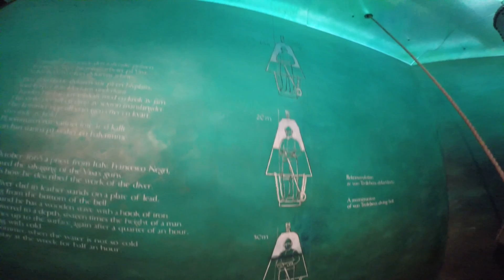Scandinavia Trip พิพิธภัณฑ์เรือรบหลวงวาซา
Place : Stockholm ,Sweden
Time : Trip Scandinavia 10-19 Apr 2015

เพื่อนๆสามารถติดตามกันได้ในอีก 2ช่องทางครับผม